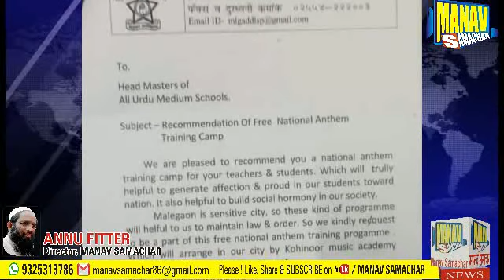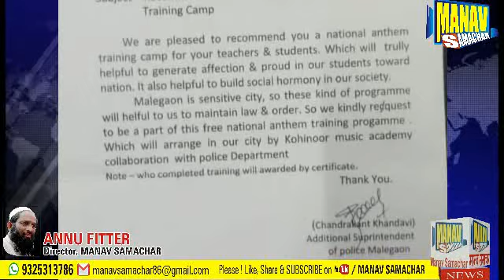राष्ट्रगीत कैसे पढ़ें ??? सीखें जरूरी बातें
♡ ㅤ   ❍ㅤ     ⎙      ⌲
 ˡᶦᵏᵉ  ᶜᵒᵐᵐᵉⁿᵗ   ˢᵃᵛᵉ   ˢʰᵃʳᵉ
Khabre Padhne Keliye Download Kare Manav Samachar App